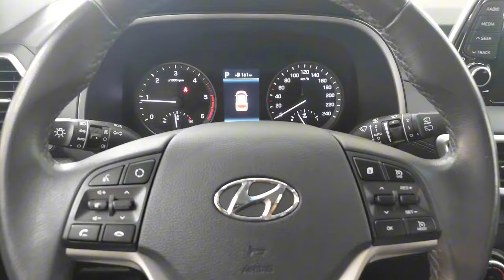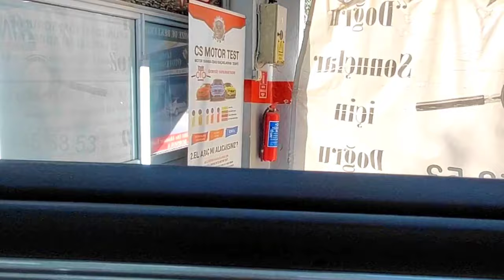Bu video arızalı motor ve şanzımanlı bir Tucson almamanız için hazırlandı!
Ülkemizde çok sevilen ve tercih edilen benimde çok sık oto ekspertizini yaptığım, Hyundai Tucson u inceledik. Bu videoda:

. Hyundai Tucson alınır mı?
. Hyundai Tucson alırken nelere dikkat etmeli?
. Hyundai Tucson'da hangi otomatik şanzıman tipleri kullanıldı?
. Hyundai Tucson da hangi motor seçenekleri var.
. Hyundai Tucson da hangi motor hangi yıllar kullanıldı?
. Hyundai Tucson 4x4 hangi motor ve şanzıman seçenekleri ile ülkemizde satıldı?
. Hyundai Tucson 1.6 gdi motor alırken nelere dikkat etmeli?
. Hyundai Tucson 1.6 gdi kronik sorunları nelerdir?
. Hyundai Tucson 1.6 T-gdi motor alırken nelere dikkat etmeli?
. Hyundai Tucson 1.6 T-gdi kronik sorunları nelerdir?
.Hyundai Tucson 1.6 crdi motor alırken nelere dikkat etmeli?
. Hyundai Tucson'un dikkat edilmesi gereken motor ve şanzıman tipleri nelerdir?
ve daha birçok sorunun cevabını vermeye çalıştım.

Ufuk Ongun
İzmir Oto Ekspertiz